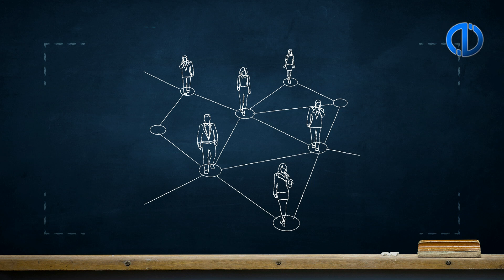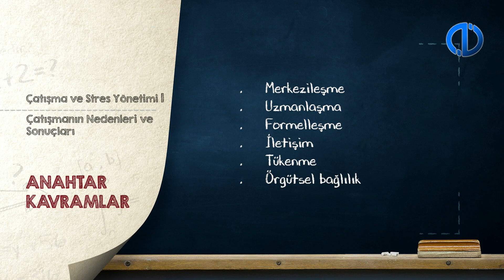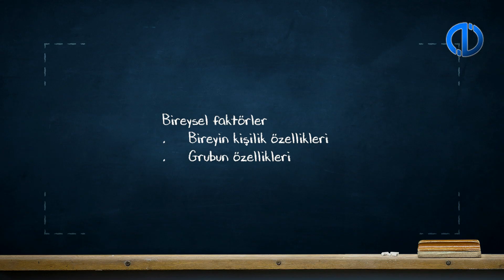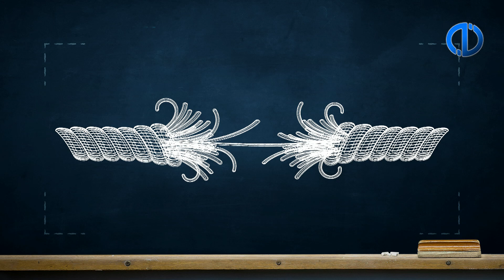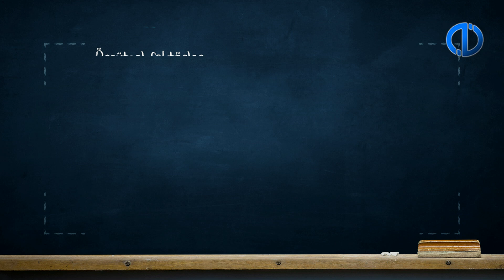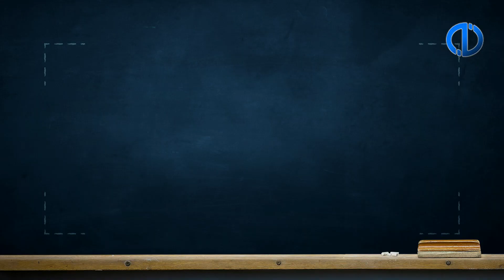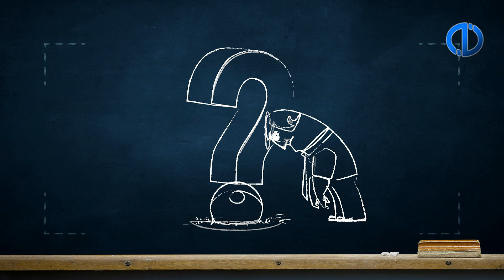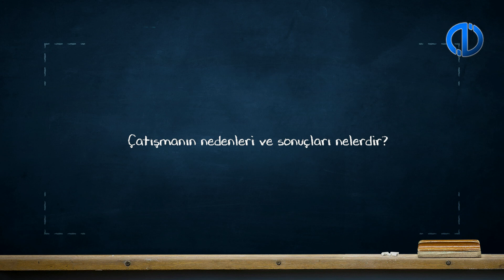ÇATIŞMA VE STRES YÖNETİMİ I - Ünite 2 Konu Anlatımı 1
Çatışmayı ortaya çıkaran nedenleri analiz edebileceksiniz.
Çatışmanın olumlu ve olumsuz sonuçlarını birey ve örgüt düzeyinde değerlendirebileceksiniz.
Çatışmanın türleri ve sonuçları arasındaki ilişkiyi açıklayabileceksiniz.